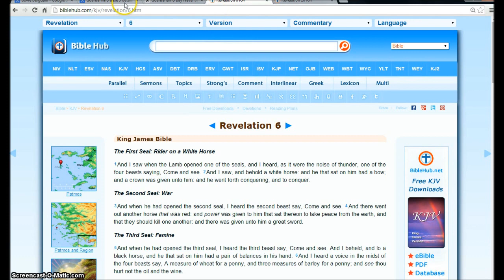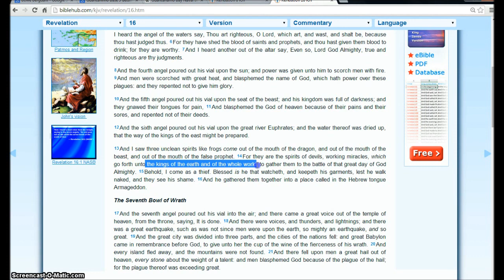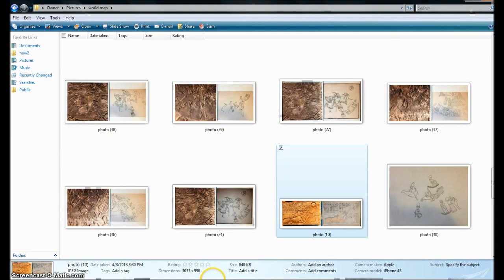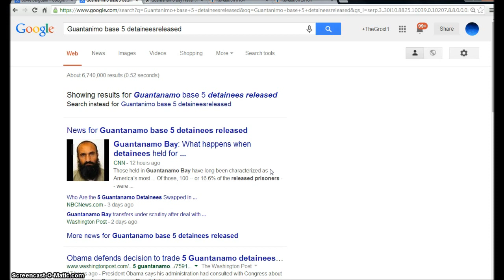Pt 2. Bowe Bergdahl and the 5 Taliban Trade. Illuminati Freemason Symbolism.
An investigative Look into the Trade of 5 Taliban for Bowe Bergdahl.
Rev 16:13 And I saw three unclean spirits like frogs come out of the mouth of the dragon, and out of the mouth of the beast, and out of the mouth of the false prophet. 14For they are the spirits of devils, working miracles, which go forth unto the kings of the earth and of the whole world, to gather them to the battle of that great day of God Almighty. 15Behold, I come as a thief. Blessed is he that watcheth, and keepeth his garments, lest he walk naked, and they see his shame. 16And he gathered them together into a place called in the Hebrew tongue Armageddon.

Hallelujah.